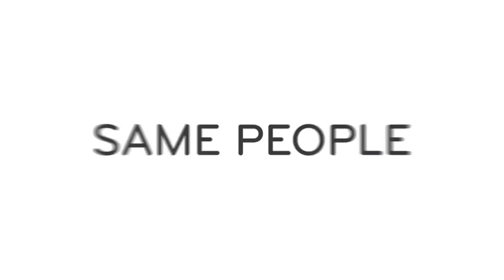Welcome to Plotagonia World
Same people, better product, new look, Plotagonia World is here!